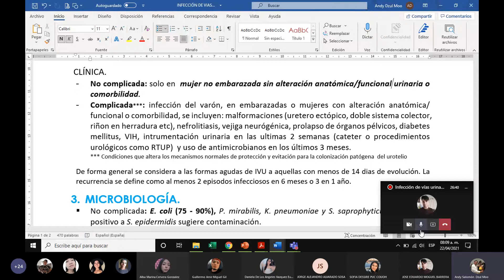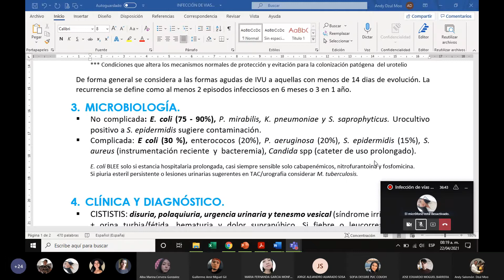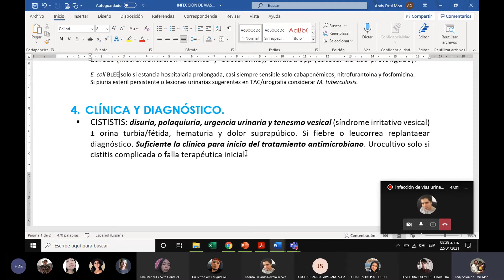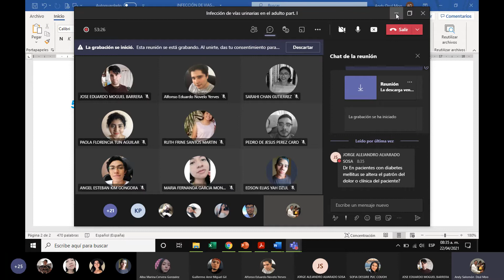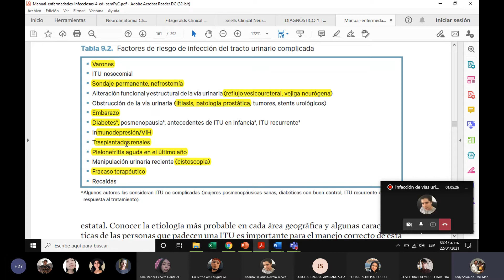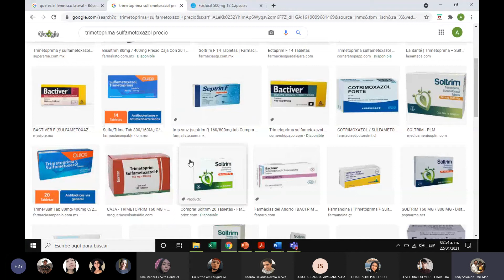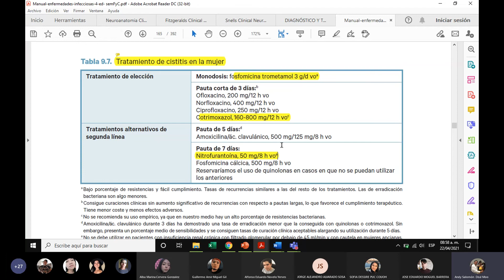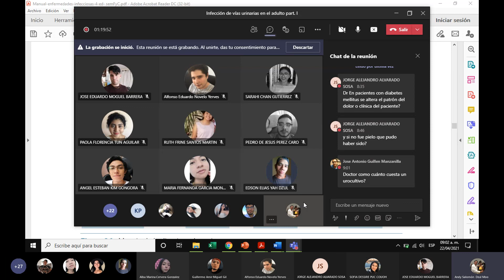Infección de vías urinarias en el adulto part I 20210422 130221 Meeting Recording